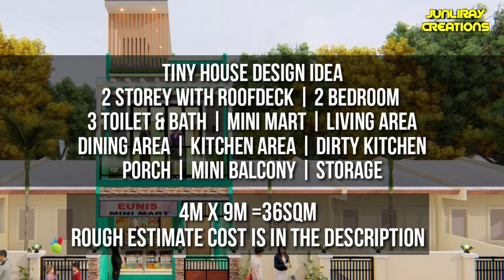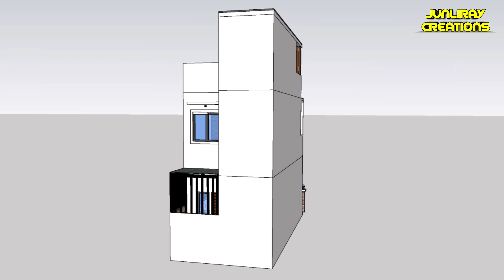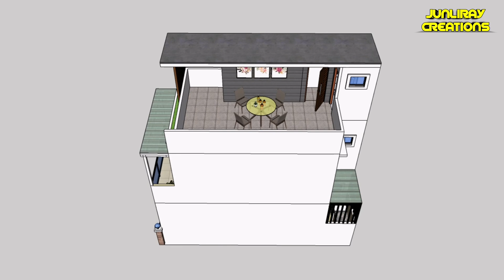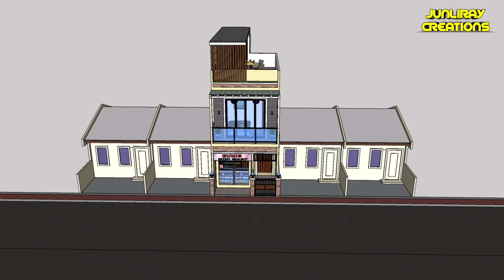2 Storey with SARI SARI STORE Design Ideas | by : junliray creations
PLEASE CLICK THE "BELL" 🔔 FOR UPDATE OF MY DESIGN IDEAS

REMINDER :
THIS IS CONCEPT DESIGN IDEA ONLY
PLEASE CONSULT LICENCE & REGESTERED PROFESSIONAL FOR YOUR SAFETY AND PROPER
CONSTRUCTION OF YOUR DREAM HOUSE.

Project Rough Estimated Cost : 1.6M php up (34k usd)
Material Cost and Labor cost may vary depending on your location.

SPECIFICATIONS :
TOTAL LOT AREA  : 4 METER X 9 METER  (36 70 SQUARE METER )
TOTAL HOUSE LOT AREA : 36sqm
2  Bedroom
1 ground floor toilet and bath
1 second floor toilet & bath
1 toilet&bath roofdeck
1 Living area
1 Dining area
1 Kitchen area
1 Mini Mart
1 Mini Balcony
1 Porch
1 laundry area
1 roofdeck area
PROGRAM :
3D MODELING WITH SKETCHUP 17
3D ANIMATION WITH LUMION 8
VEDIO EDITING WITH KINEMASTER

Simple House Design / Duplex (4M x 6M ) Each Unit By: junliray creations://youtu.be/mHg8YWu5ifY